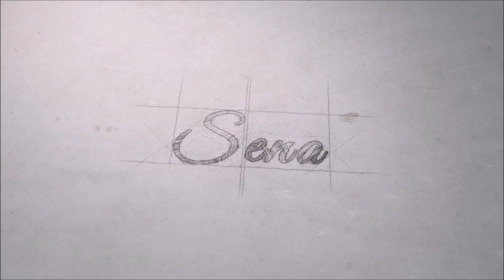Evde Saç Açma | Morfose toz açıcı + oksidan ile Saçlarımı Açtım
saç,
saç açma,
saç açıcı,
saç nasıl açılır,
evde saç açma,
evde saç boyama,
morfose,
morfose saç açıcı,
morfose toz açıcı,
evde saçlarımı açtım,